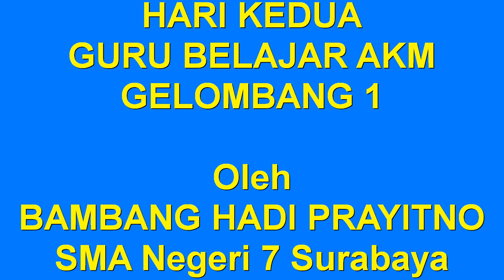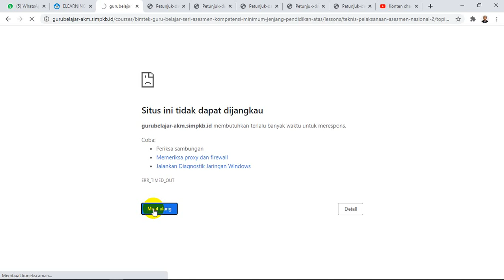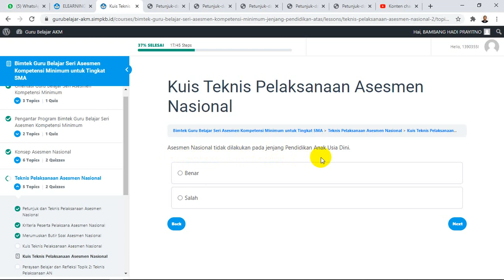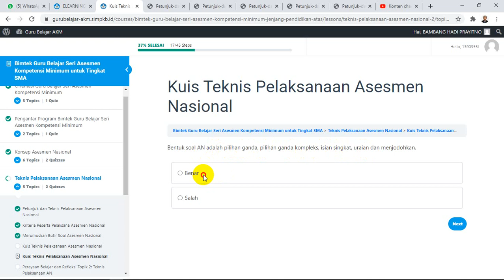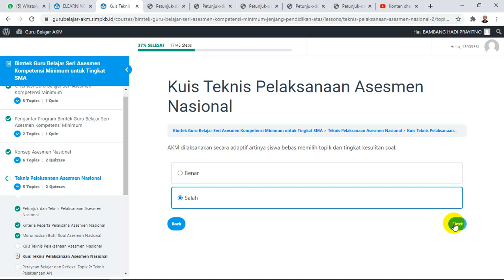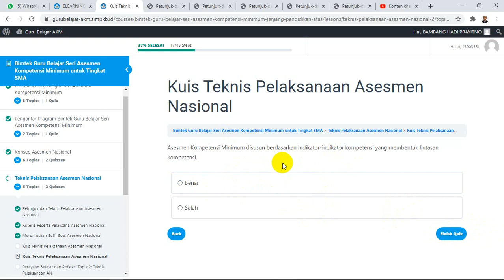Bimtek Guru Belajar Seri AKM untuk Tingkat SMA Gel 1 Seri 10 Kuis Teknis Pelaksanaan Asesmen Nasion